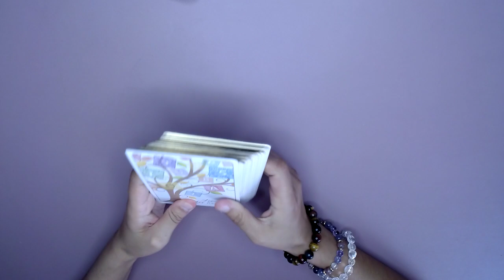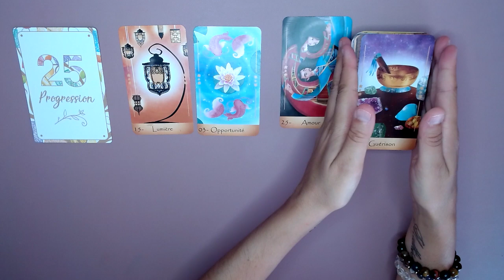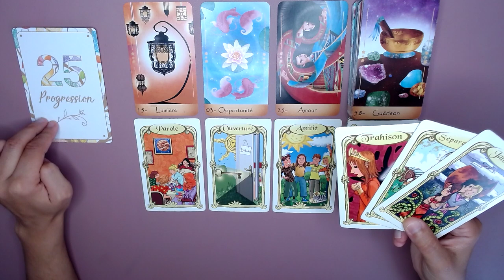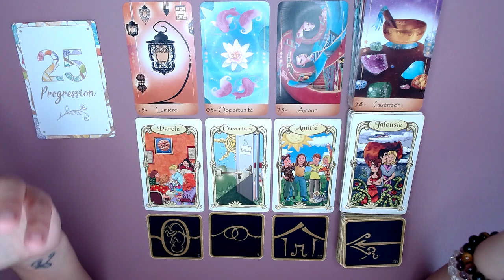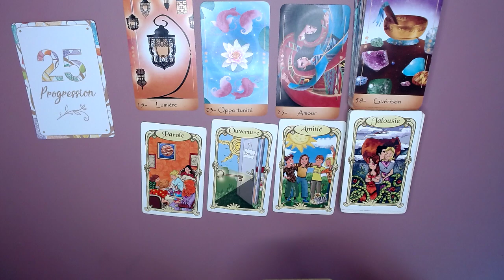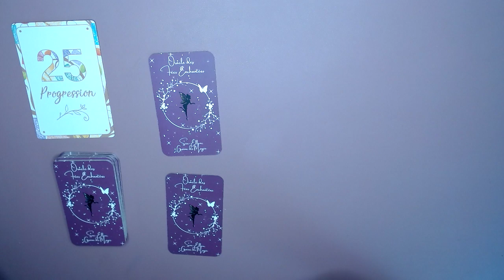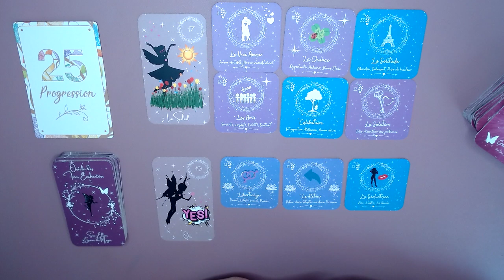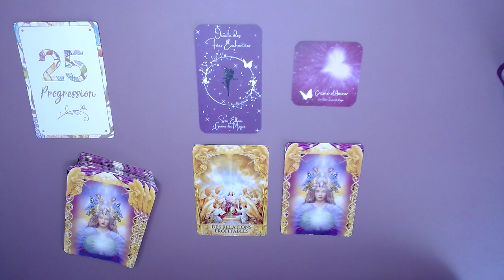🔮 📿 GUIDANCE DU JOUR JEUDI 12 AOÛT 2021 - ON PROGRESSE !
Bienvenue dans cette guidance journalière. 🌞

Je vous rappelle que les tirages de ma chaîne sont à prendre comme un divertissement.

NAMASTÉ  🙏

POUR ME CONTACTER :
🔮 FACEBOOK : Sue-Ellen Graine de Magie
🔮 INSTAGRAM : Sue-Ellen Graine de Magie
💕 BOUTIQUE EN LIGNE

                                      OU ACHETER ?

L'ORACLE DES FÉES ENCHANTÉES  🍀📿   ET BIENTOT GRAINE D'AMOUR

MERCI MES AMOURS  POUR VOTRE AIDE

FORMATION DISPONIBLE
24H/24
7J/7